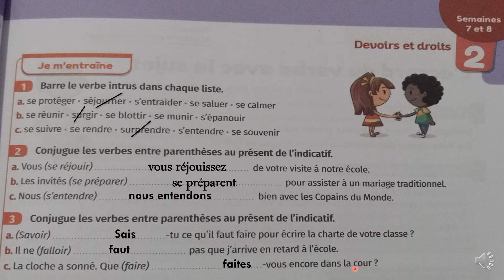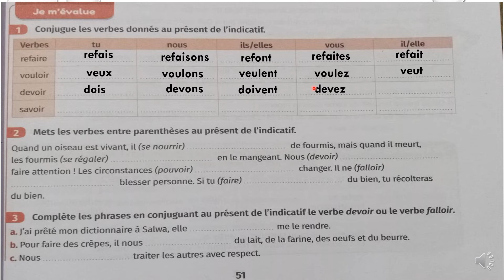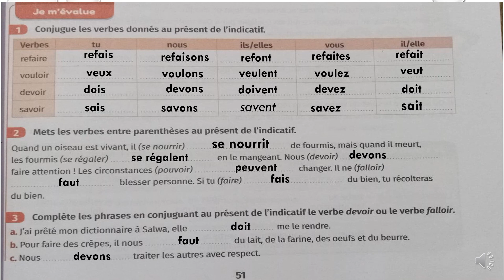mes apprentissages en français 5 page 51